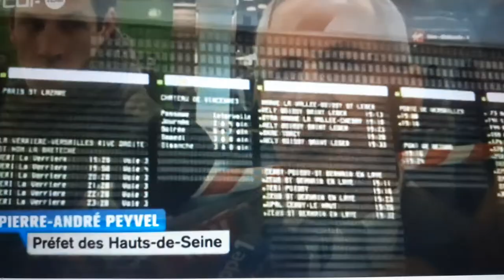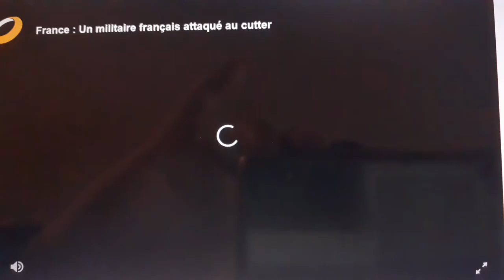Attentat à La Défense le 25 mai 2013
Le 25 mai 2013, un extrémiste islamiste armé d'un couteau attaque et blesse un militaire français dans l'attentat de 2013 à La Défense

J'archive tout les attentats islamistes contre la france pour ne pas qu'ils soit oubliés

Où je posterai toute les attaques terroristes qui on visait la France depuis les années 80 et toute autre information d'attaque anti français chrétien ou juifs penser à me soutenir dans mon travail et à surtout soutenir la France est les Français .

Et plein d'autres choses encore.

Et pensé à vous abandonné et à commenter Merci.